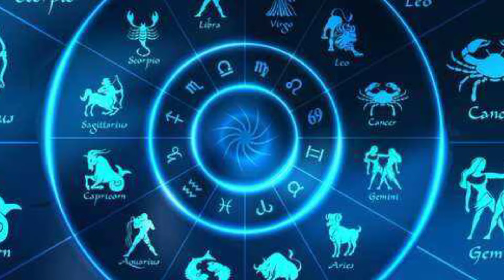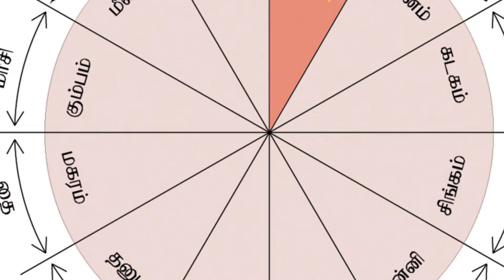தனுசு ராசியினர் உண்மை முகம் இதுதான் ! இது நாள் வரை.இனி இதற்கு பிறகு இது நடக்கும் உறுதி!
தனுசு ராசி,
ராசி பலன்,
Dhanusu,
Dhanusu Rasi,
Rasi Palan Tamil,
october 2024,
pattukkottai Jodhidar Subramanian,
Dhanusu Rasi Palan in tamil,
Rasi Palan 2024,
பட்டுக்கோட்டை ஜோதிடர் சுப்ரமணியன்,
today rasi palan tamil,
dhanusu raasi enna tholil seiyyalam,
dhanusu rasi,
Dhanusu rasi pothu palan,
ராசி,
dhanusu rasi 2024 tamil,
Rasi palan tamil,
தனுசு,
Today Raasi Palan in Tamil,
astrology tamil,
astrology,
Dhanusu rasi 2024, Dhanusu rasi life prediction in tamil,
Dhanusu love life 2024, Dhanusu rasi characteristics in tamil,
Dhanusu rasi,
Dhanusu rasi marriage life in tamil,
Dhanusu rasi palan,
Dhanusu rasi characteristics,
Dhanusu rashi characteristics,
astrology in tamil,
Dhanusu rasi character,
Dhanusu rasi gunangal in tamil,
Dhanusu rasi thirumana porutham in tamil,
Dhanusu rasi moolam natchathiram,
தனுசு ராசி குணம்,
Dhanusu,
தனுசு,
Sagittarius 2024, Sagittarius,